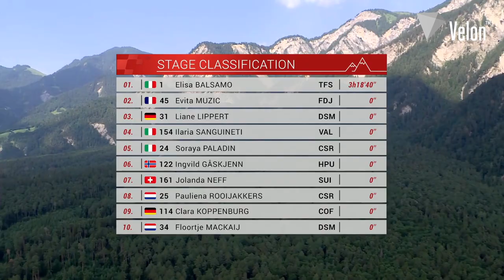Hectic punchy finish | Tour de Suisse Women 2022 Stage 3 Highlights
Stage 3 of the 2022 Tour de Suisse Women was the first in Switzerland after two stages around Liechtenstein’s capital, Vaduz. The uphill 1.2km finish with a 5.8% gradient was a good opportunity for the punchy riders. Who came out on top? Don’t miss our highlights!